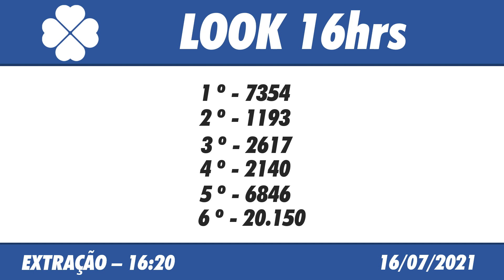🍀 Resultado do Jogo do Bicho Look Goiás 16:20 – Resultado da Look 16/07/2021